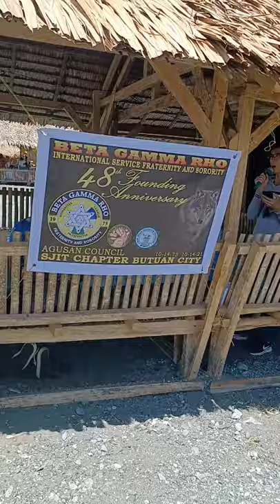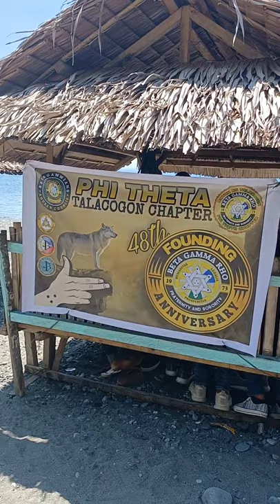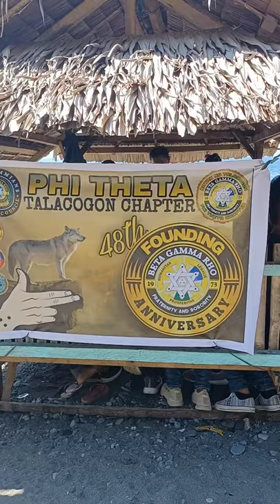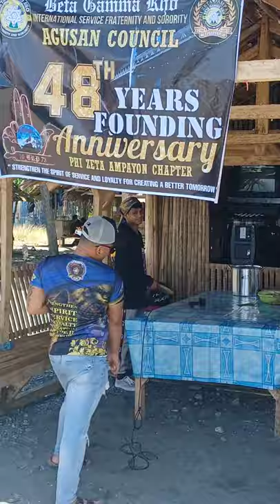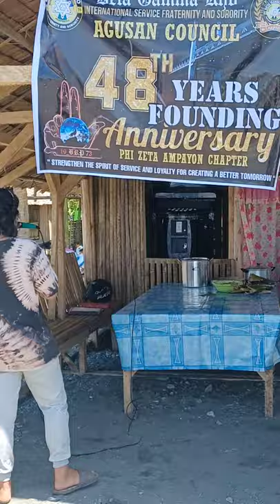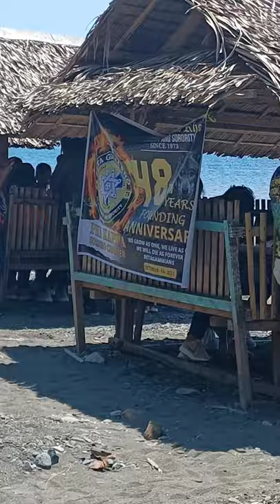48th anniversary BETA GAMMA RHO Agusan council calo beach cbr city